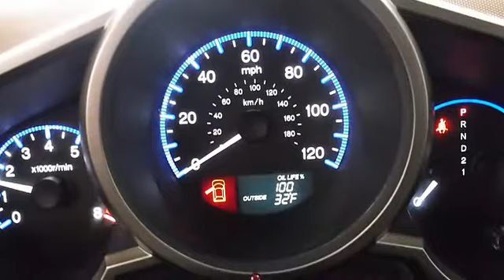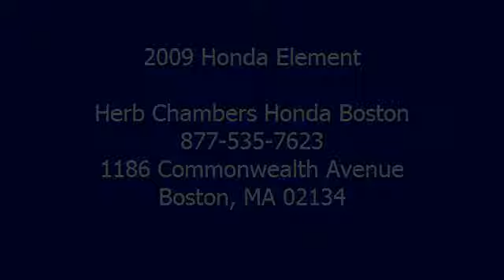2009 Honda Element - Herb Chambers Honda Boston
Herb Chambers Honda Boston
1186 Commonwealth Avenue

For Sale: 2009 Honda Element
VIN: 5J6YH28719L000782
Engine: 2.4L I-4
Drivetrain: 4WD
Transmission: 5-speed AT
Mileage: 43,956
Color: Orange (exterior)  (interior)

Features:
2009 Honda Element . This vehicle features the following equipment: 5-speed automatic transmission
, 2.4L I-4, 4 Wheel Drive